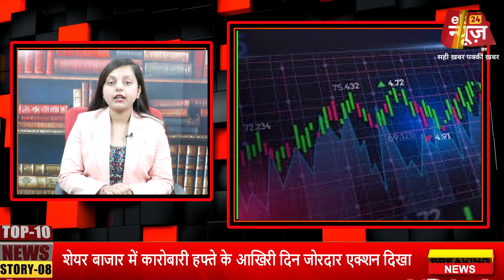देश-दुनिया की सबसे ताजा 10 फटाफट खबरें....|| TOP10NEWS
नितीश कुमार कैबिनेट की बैठक करने जा रहे है
 पशुपति पारस ने चिराग को दिया बधाई
प्रधानमंत्री नरेंद्र मोदी ने अजीत डोभाल और पी के मिश्रा पर फिर से  भरोसा जताया
तेजस्वी यादव एक बार फिर से एक्टिव हो गए है
खेसारी लाल यादव अपनी फिल्म रंगदे बसंती के चलते चर्चे में है
नरेंद्र मोदी तीसरी बार बने प्रधानमंत्री तो एक खास गाना इनके लिए
अरविन्द केजरीवाल की जमानत याचिका पर सुनवाई शुक्रवार को
शेयर बाजार में कारोबारी हफ्ते के आखिरी दिन जोरदार एक्शन दिखा
 जैश-ए-मोहम्मद ने राम मंदिर को उड़ने की धमकी दी
T  20 वर्ल्ड कप अब दूसरे पड़ाव में पहुंचने वाला है

 / eknews24

 / eknews24

 / ek_news_24

TAG
latest news in hindi breaking news hindi news breaking news in hindi live news in hindi aajtakhdaajtakhdlatestnewsaajtakbreakinglivetvaajtaktvlivenewsaajtakaajtak hdaaj tak liveaaj takaajtak liveaaj tak hd liveaaj tak newsaaj tak news livenews livehd news livehindi news hd livehd news live hindihd news channel livelatest news in hindiaaj tak newsaaj tak videosaaj takaaj tak liveaajtak channel newslatest newshindi newsaaj ka taja samacharaajtak news pm modirahul gandhiomgomg india tv#29india tv omg#19india tv omg cartoon video rahul gandhiindia tv omg cartoon video#33india tv omg cartoonindia tv omg new video#23omg india tv news#9oh my godoh my god india tvpm modi cartoonpm modi cartoon videopm modi cartoon comedyrahul gandhi cartoonrahul gandhi cartoon videorahul gandhi cartoon ckurukshetramodibjpaapdelhipakistanpokcaauccpm modi livepm modikurukshetra liveaaj ki baataaj ki baat liverajat sharmarajat sharma liveindia tvindia tv liveindia tv newsrahul gandhiarvind kejriwalhindi newstop 100amit shahbreaking newsaaj ki baatelection 2024lok sabha election result 2024yogi adityanathmuqabla liveaap ki adalatelection exit poll 2024indi alliancebjp vs congresspm modi speechelection result हिंदी बिहार न्यूज़बिहार खबरBihar Patnaपटना न्यूज़बिहार न्यूज़बिहार समाचारपटना समाचारहिंदी समाचारPatna Newslive cities bihar livecitiesBiharबिहारPatnaपटनान्यूज़लाइवसिटीजLive CitiesLive Cities NewsLive Cities PatnaBihar Newskhabar biharbihar khabarहिंदी बिहार न्यूज़बिहार खबरपटना न्यूज़बिहार न्यूज़बिहार समाचारपटना समाचारहिंदी समाचारPatna Newslive cities bihar Lalu Yadavलालू यादवlaluलालूlalu prasad yadavlalu prasadलालू प्रसाद यादवलालू प्रसादrohini acharyaRohini AcharyaRohini Acharya RJDRJD Rohini AcharyaMisa BhartiMisa Bharti RJDRJD Misa BhartiLok Sabha Election 2024Bihar Lok Sabha ChunavBiharबिहारPatnaपटनापटना न्यूज़बिहार न्यूज़bihar latest newslatest bihar newslatest news biharlivecities 7live city news#11live cities#7 Patna NewsBihar News newsrjdlivebjpjdulok sabha election 2024bihar loksabha election 2024jharkhand electionslok sabha chunavloksabha electionloksabha electionsbihar jharkhand newsjharkhand newsbihar newsetv bihar jharkhand livelalu prasad yadavnitish kumarhemant sorentejashwi yadavhindi newslatest newshindi news